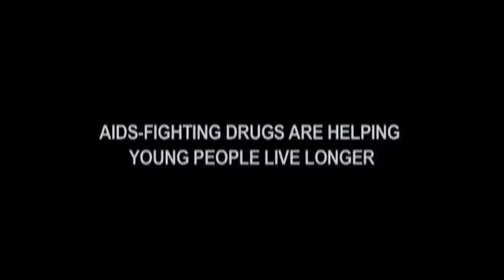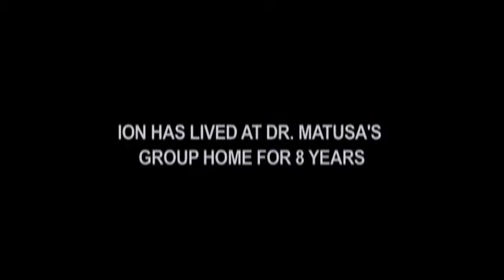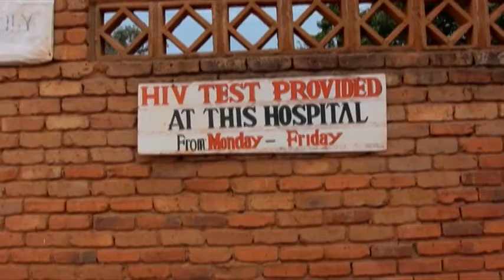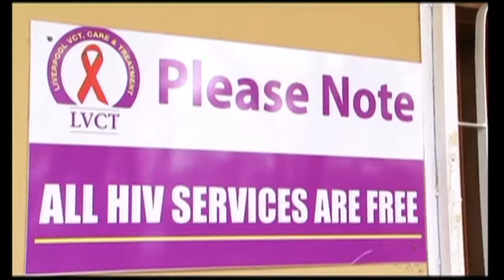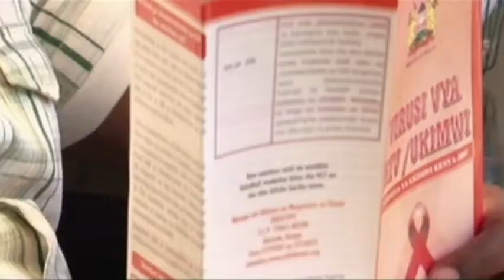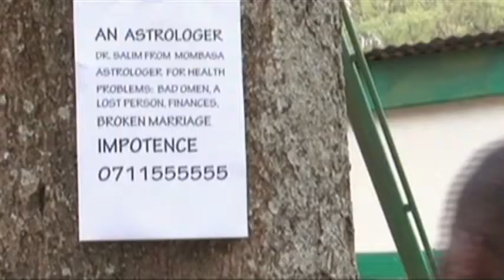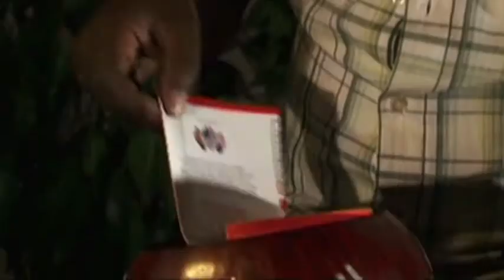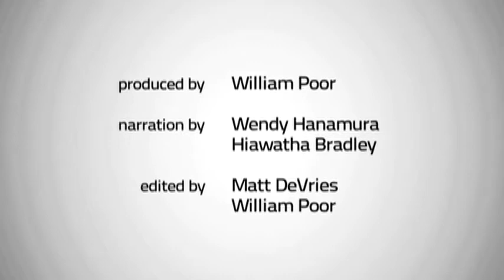ViewChange: Health is Hope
From Malawi to Ecuador, see some of the most inventive solutions for rural health care.  Around the world, good health care is about reaching people: getting food to malnourished children; getting support to teens with HIV; or even sending the hospital to the patient. From Malawi to Ecuador, see some of the most inventive solutions for rural health care.